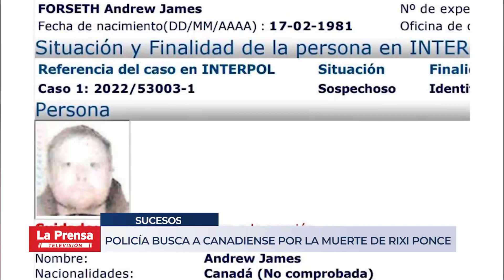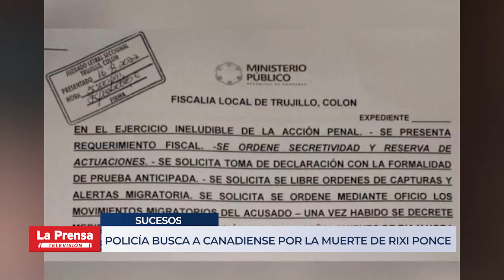Policía busca a canadiense por la muerte de Rixi Ponce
La Policía tiene información de que Andrew James Forseth (de 55 años), de nacionalidad canadiense, no ha salido del país, por lo que se sigue buscando por tener una orden de captura en su contra.